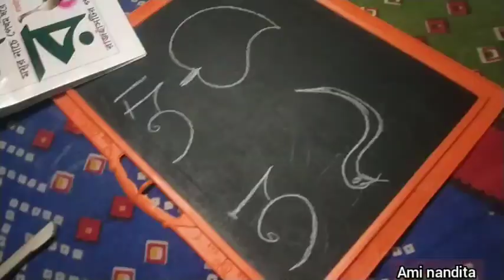পরিস্থিতি এমন যে রেশনের চালের ভাত খেতে হচ্ছে @MyBengaliVlog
পরিস্থিতি এমন যে রেশনের চালের ভাত খেতে হচ্ছে

আমার প্রিয় বন্ধুরা দয়া করে তোমরা আমার পাশে থেকো কারণ ,তোমাদের সাহায্য ছাড়া এগিয়ে যেতে পারবো না ,অনেক ধন্যবাদ।